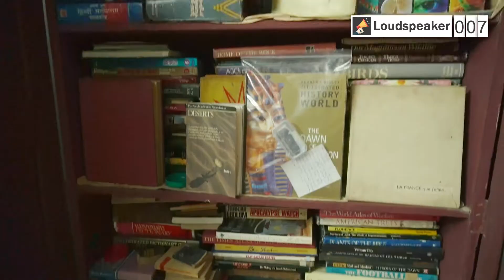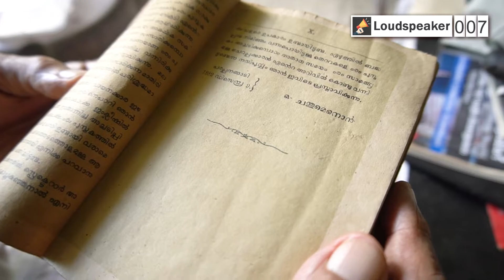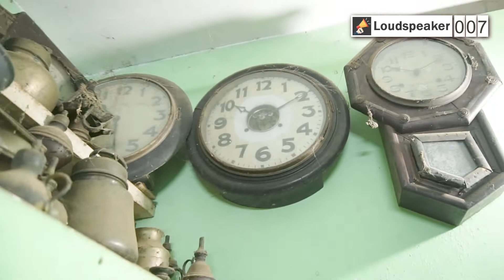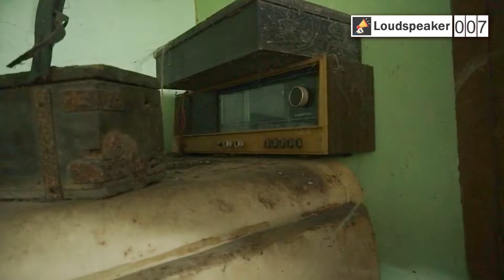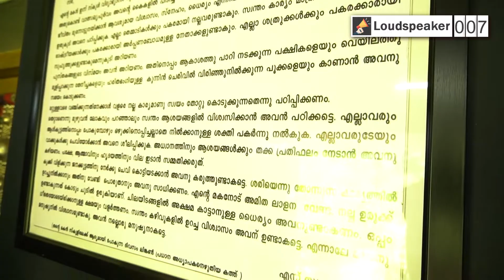Guardian of Historical Relics | ചരിത്രശേഷിപ്പുകളുടെ കാവലാൾ | Part 2 | Loudspeaker 007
ആൻറണി ചിറ്റാട്ടുകര യുടെ  പുരാവസ്തു ശേഖരത്തിന് 2500 കോടിയാണ് വിദഗ്ദർ വിലയിട്ടത്. തൻ്റെ ഈ അമൂല്യശേഖരം സർക്കാർ ഏറ്റെടുക്കണമെന്ന സ്വപ്നമാണ് ഇദ്ദേഹത്തിനുള്ളത്. നാഗമാണിക്യം, റെഡ് മെർക്കുറി, ഇറിഡിയം എന്നിവ തേടി കോടികൾ വാഗ്ദാനം ചെയ്ത് ഒട്ടനവധി പേരാണ്  ഇദ്ദേഹത്തിൻ്റെ പക്കലെത്തുന്നത്. അത്തരം അപൂർവതകളുടെ കഥയിലേക്കും കാഴ്ചയിലേക്കും

ചരിത്ര ശേഷിപ്പുകളുടെ കാവലാൾ രണ്ടാം ഭാഗം.

Experts have valued Antony Chittatukara's archeological collection at Rs 2,500 crore. His dream is that, his precious archeological collection has to be taken over by the government . He is being approached by many people for crores of rupees in search of cobra, red mercury and iridium.

The Guardian of Historical Remains Part 2.

If you like this video, Kindly share.